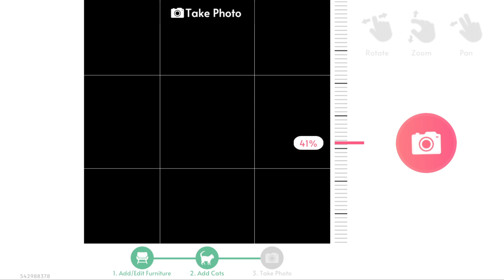My Cat Club: Collect Kittens - Gameplay (iOS, Android)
Download Free

Collect adorable cats and take cute photos of them in this relaxing cat collection game. Decorate your apartment in your favorite style to make the perfect cozy home for your cats, then take pictures to share on the in-game social media page and watch your follower count rise! A simple game that is perfect for relaxing - start your own cat club now!

Features:

* Use the easy in-game camera to take cute snaps

* Collect different furniture pieces to decorate your home

* Express your cats’ personalities in photos with fun and wacky stickers

* Take part in photo competitions to win prizes

* Help your neighbors with photo tasks and become their friend